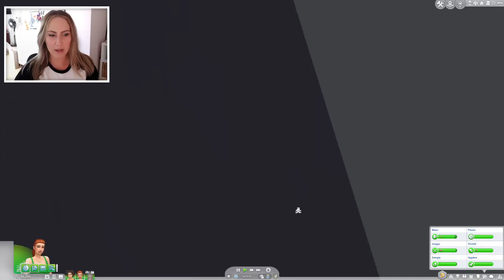Ik geef een KINDERFEESTJE! - De Sims 4 - Aflevering 25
In deze aflevering van De Sims 4 geef ik een kinderfeestje voor Josie met de nieuwste Kleine Kampeerders Kit! Ook is Sho opeens beroemd geworden en heeft Amy zich ingeschreven bij het Ministerie van Arbeid. 💚

OVER MIJ:

Hey! Mijn naam is Bo en ik woon in Nederland! Op dit kanaal plaats ik iedere dinsdag en donderdag om 15u30 een video over De Sims 4. Soms komt er een extra video online op zondag!

xx Bo